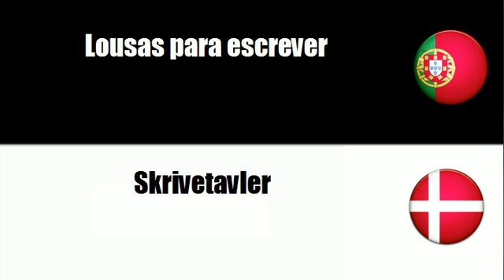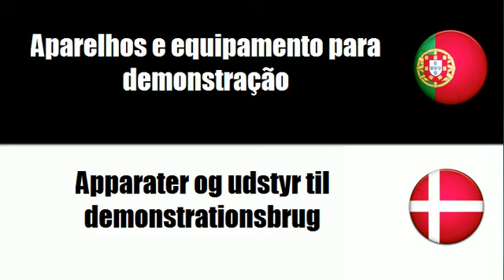Português+Dinamarquês = Conjuntos para secretária